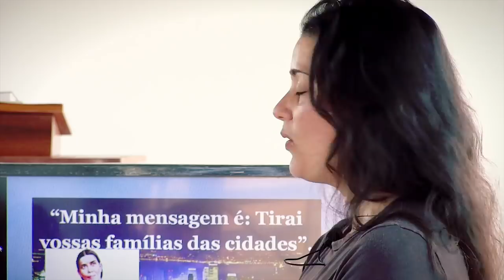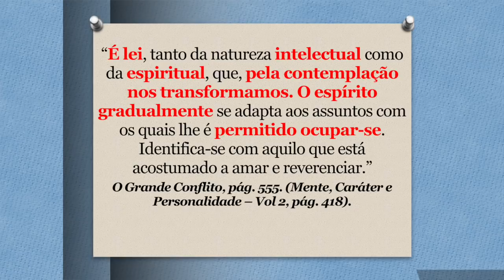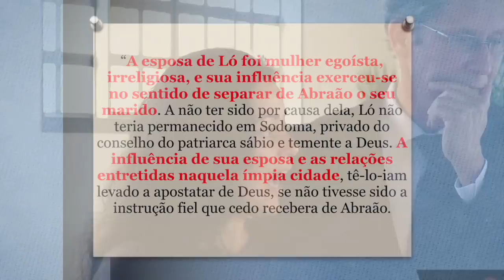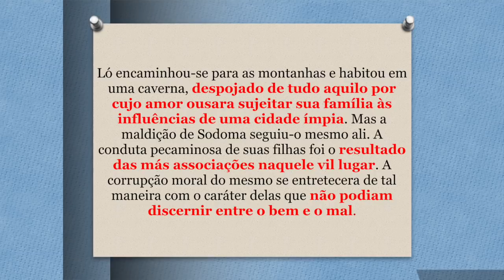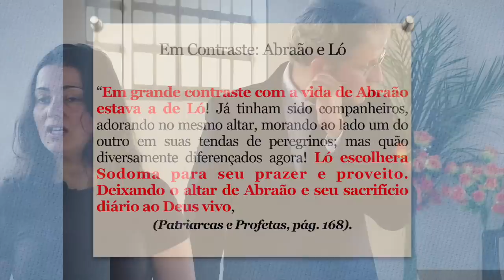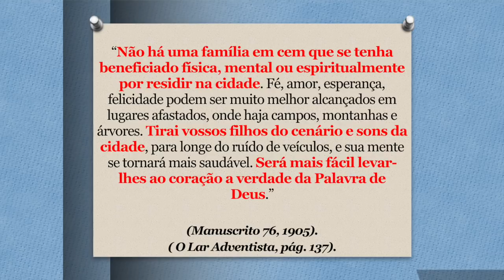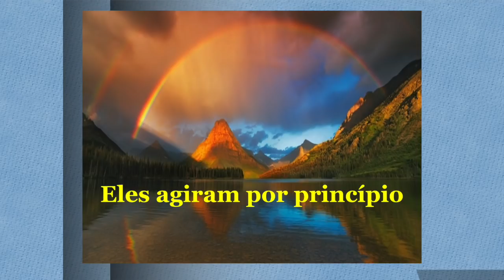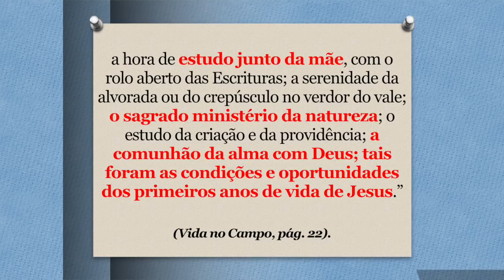46 - I Congresso Cristalina - Goiás - palestra 05 - Vida no Campo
CRÉDITOS:
Apresentação: Silverino Kull
Produção executiva: Silverino Kull
Imagens, Direção e Edição: Raphael Aguiar